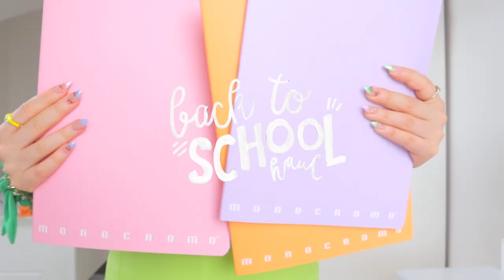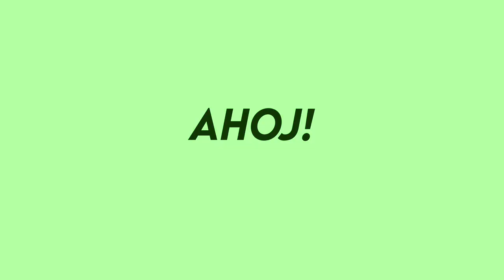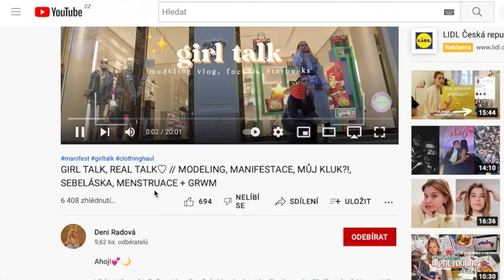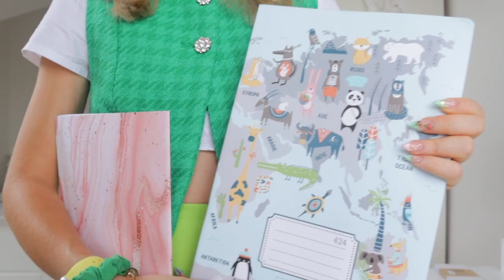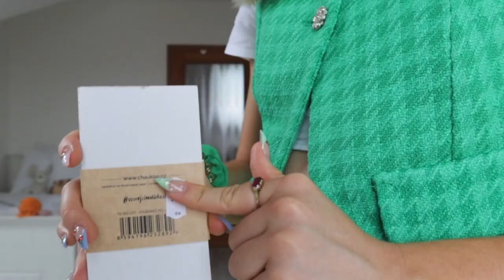BACK TO SCHOOL HAUL 2022 CZ ♡ | školní pomůcky, tipy na učení, jak mít letos samé jedničky?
BACK TO SCHOOL HAUL 2022 CZ ♡ | školní pomůcky, tipy na učení, jak mít letos samé jedničky? Deni Radová

Dnešní video je dlouho žádané Back to school haul! Napište mi do komentářů, do jaké třídy letos jdete a secret emoji📖📖!

Let’s talk! 💖

My camera: Canon Mark II
Program that I use: FCPX
My lifestyle? I am a vegetarian, I love PB🥜!!
What do I want to study/ my job? Social media, marketing, modeling✈️💕
Where am I from📍? Europe, Czech republic, Prague

Love u!!

Kde ještě jsem? ✿😍

✰ Háčkovaná zvířátka a objednávky zde💕✨🌸: ✰ (teď neprodávám)

Kolik mi je? Věk nikde neuvádím. 
Kde bydlím? V Praze.
Co jsem za znamení? ❀ Štír!!😊
Jsem levák nebo pravák? Levák
S čím stříhám videa? FCPX

Mějte se krásně a přeji hodně ves-míru!!🌺💫🌈

S pozdravem
~ Deni! ♡